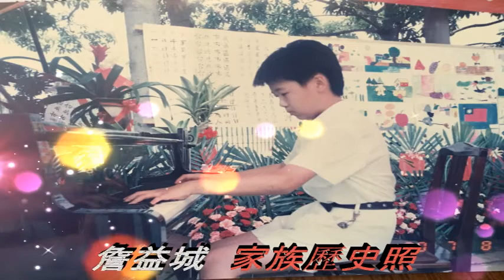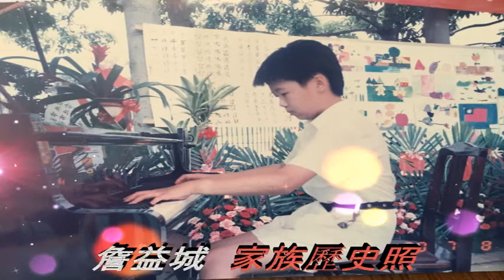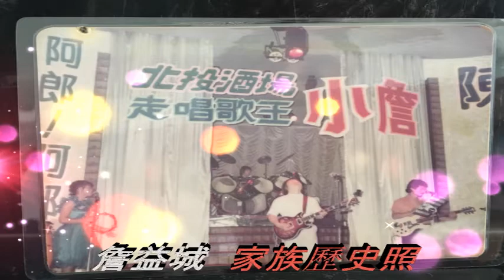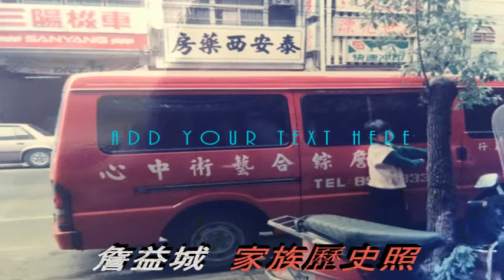詹益城家族與生活照 2015 11 30 製作 北投小詹